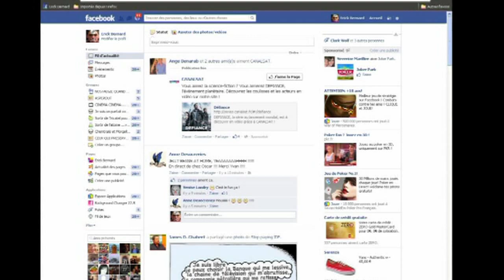Facebook perd des abonnés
Selon le journal The Guardian le réseau social Facebook aurait perdu des millions d'abonnés en quelques mois (source de l'info 20minutes.fr et the guardian)